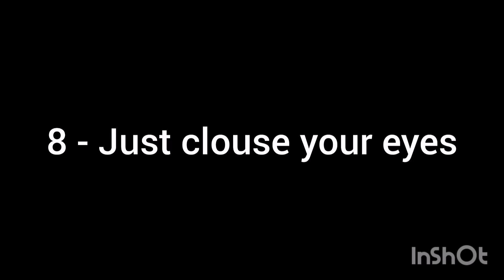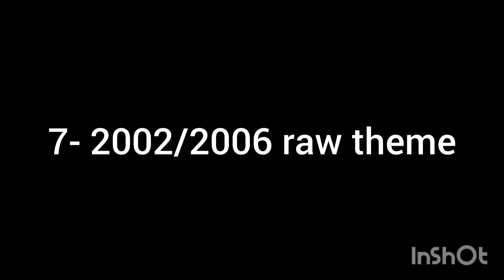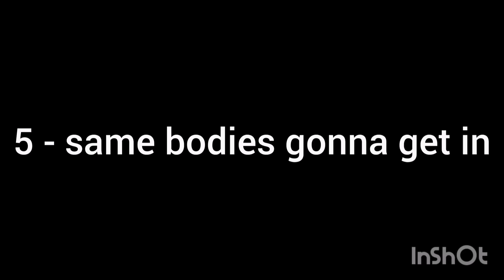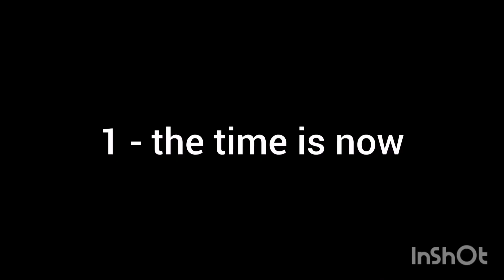En sevdiğim 10 wwe theme si !!!